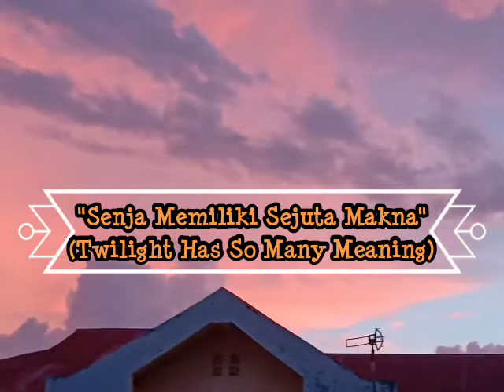Senja memiliki Sejuta Makna (Senja Indah diatas kota kupang)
But we must be grateful even though Kupang city has hot temperatures and rocky island but God still providing a beautiful sunset at dusk. “Twilight always has a story that you can only tell when night comes”